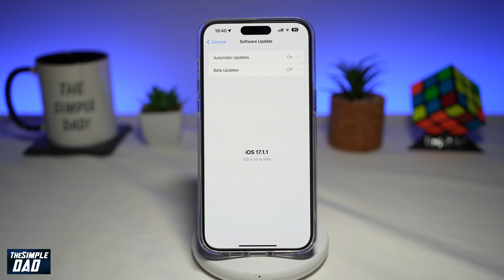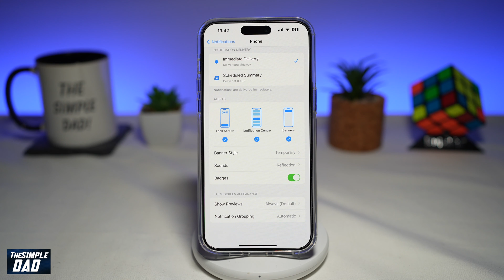How to Change Notification Sound on Specific Apps on your iPhone iOS 17 (2023)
00:00 Intro
00:10 Like or no Like
00:20 How to Change Notification Sound on Specific Apps on your iPhone iOS 17